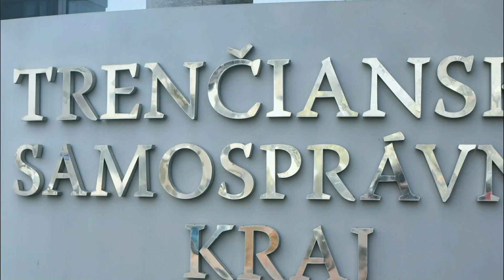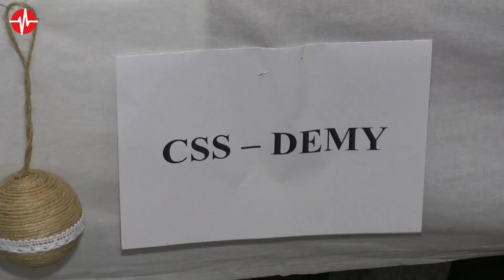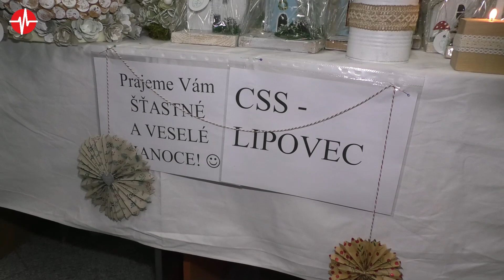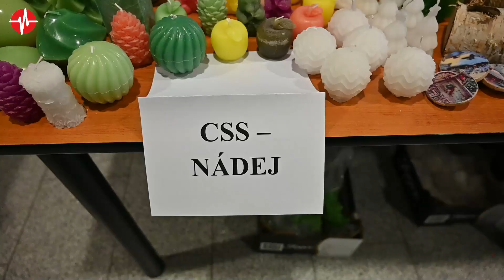Vianočný stromček a trh priniesol vianočnú atmosféru aj do Župného úradu 5.12.2022